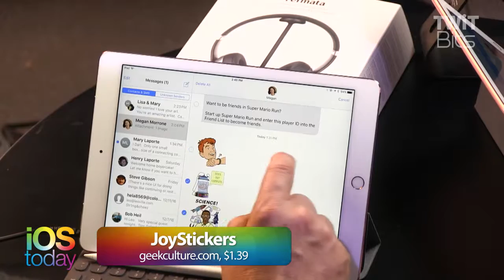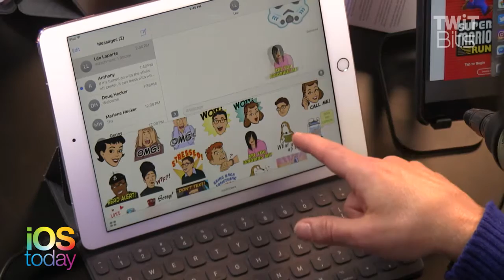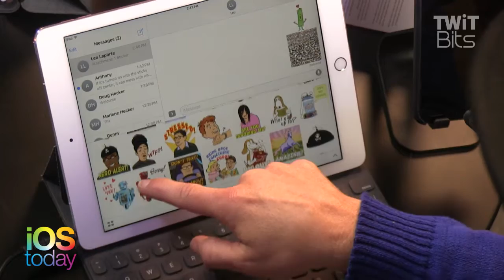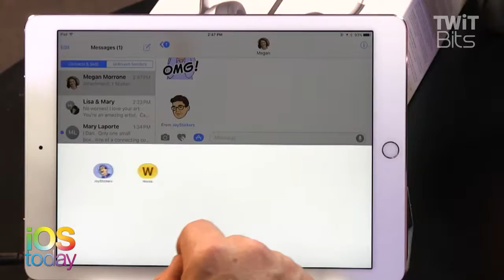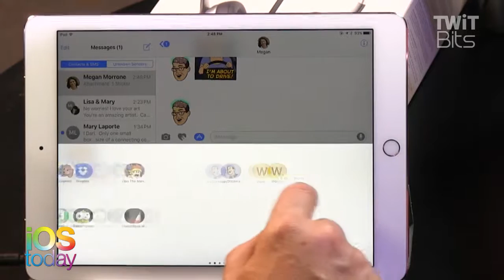JoyStickers from Joy of Tech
Leo Laporte and Megan Morrone talk about JoyStickers, the iMessage sticker pack from Nitrozac and Snaggy, creators of the Joy of Tech cartoon. The stickers cost $.99 and let you send messages in style.